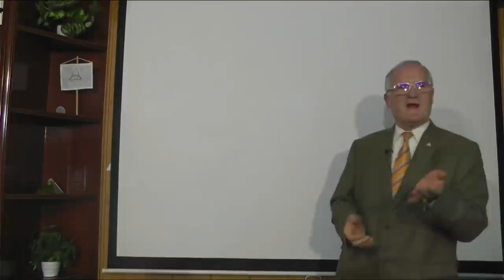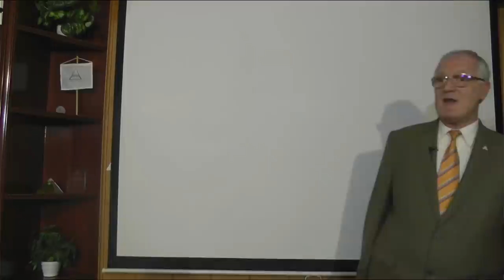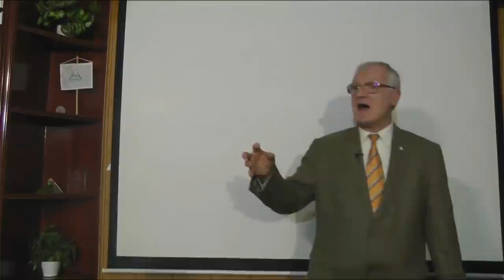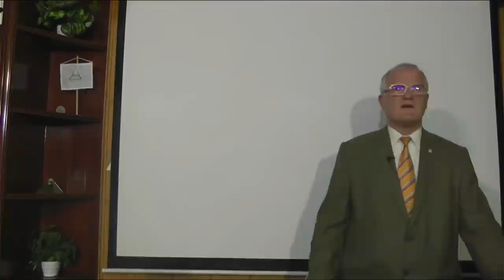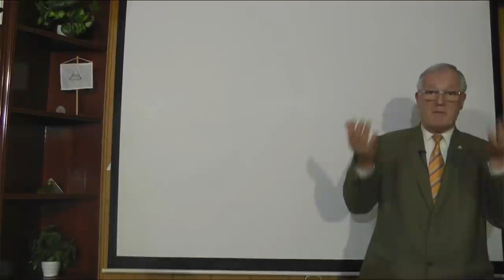2022 03 06 -MIÉRT VÁLASZTOTTA PUTYIN A HÁBORÚT- Szedlacsik Miklós ember és életjobbító mester-coach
MIÉRT VÁLASZTOTTA PUTYIN A HÁBORÚT. Szedlacsik Miklós mester-coach ingyenes előadása. A PPH - Nyílt Akadémia képzése. Tudás és képességek a lelki fejlődésért, a szabad, tudatos, boldog életért és az Aranykorért! Hozzáférhetsz a tudáshoz a weboldalunkon a következő linkre kattintva!